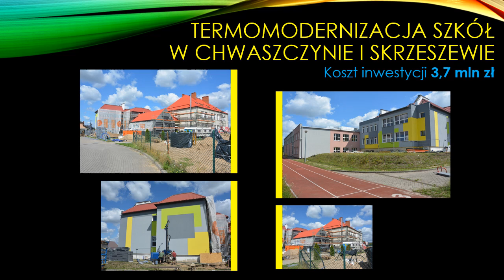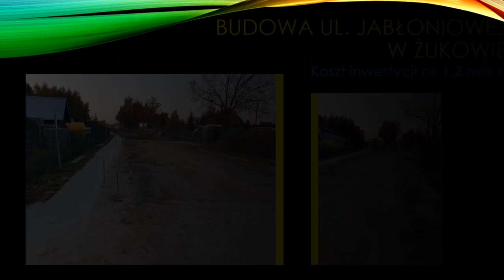Inwestycje Gminy Żukowo w trakcie realizacji